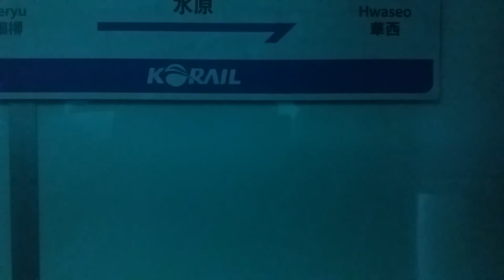(17/06/04) 서울 1호선 청량리행(K638) 세류 - 수원 측부 주행영상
311x95편성이었습니다.

* 역별 시간 안내 (진입 시점 기준):
0:00 세류
2:20 수원